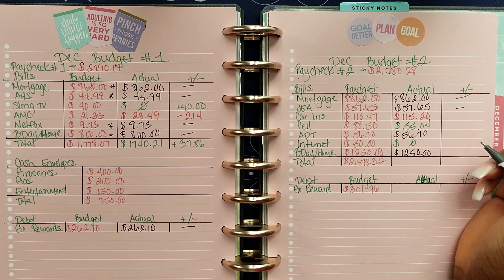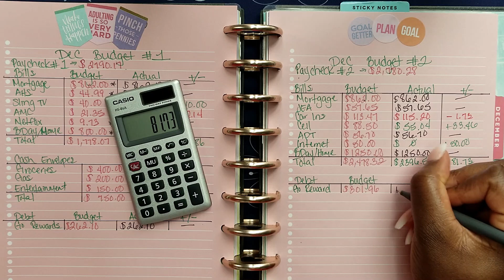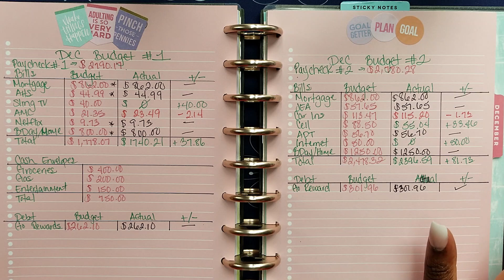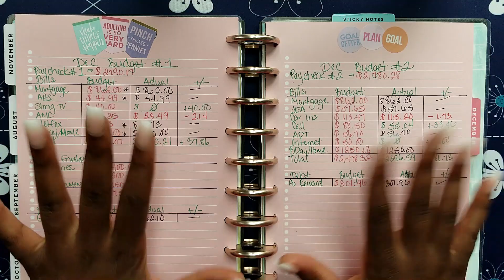December 2019 Monthly Budget Recap | Debt Free Journey | Zero Based Budget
Hey Y’all this is a quick video to close out my December Monthly budget.  I hope you all had an AMAZING Christmas!